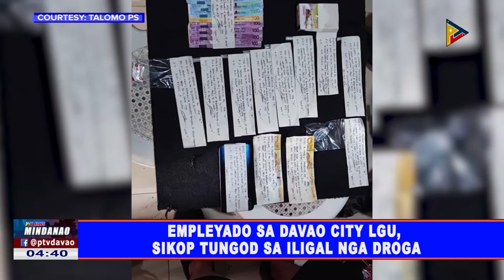Empleyado sa Davao City LGU, sikop tungod sa iligal nga droga